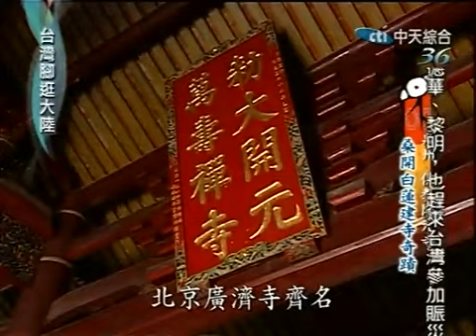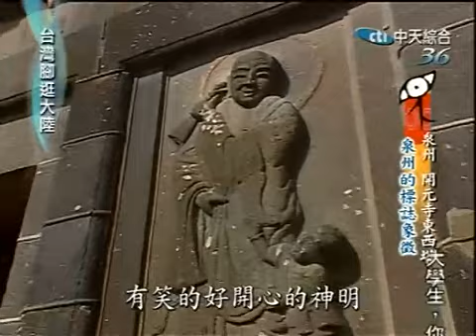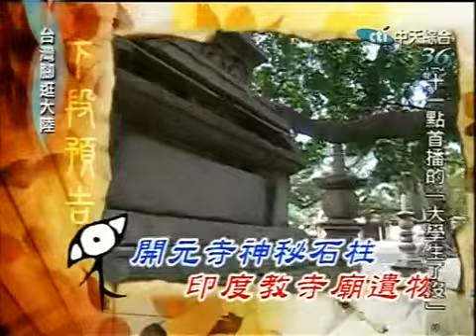台灣腳逛大陸 2009-08-14 pt.2/5 海上絲路 泉州系列2 神仙驛站